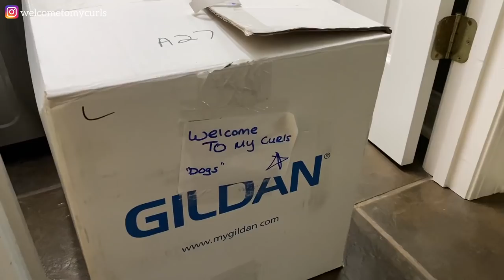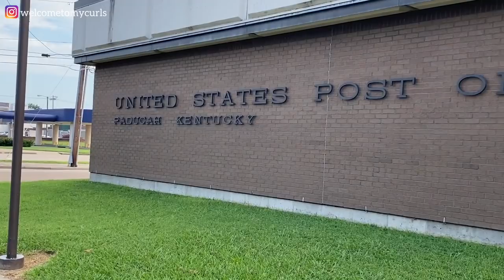A FAMILY AFFAIR SHIPPING ORDERS ~ INSIDE THE POLLUX + MAXXIE FAN CLUB WAREHOUSE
Pollux and Maxxie are helping me package and ship your orders!  We had a blast preparing all of the fan club tshirt orders, and Pollux worked on something extra special.  See the dogs playing, napping, and supervising my weekend full of work.  This is a feel good dog video that also takes you behind-the-scenes into our fan club process.  Enjoy!

AND if you missed out on ordering your tee, you'll have another chance coming up soon.  Pollux + Maxxie are always up to something so this is the best way to get the inside scoop!

🐶 POLLUX + MAXXIE'S FAVORITE THINGS
⚬ DOUGH DOG DONUT
⚬ ROPE TOYS
⚬ CALMING DONUT BED